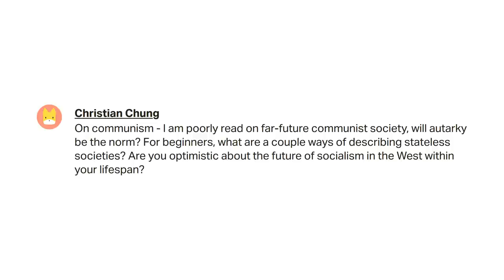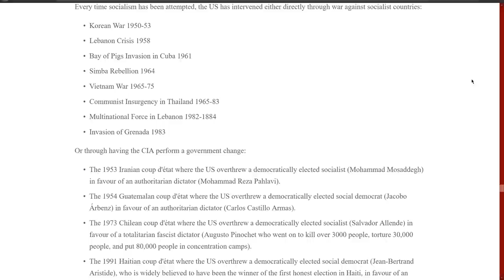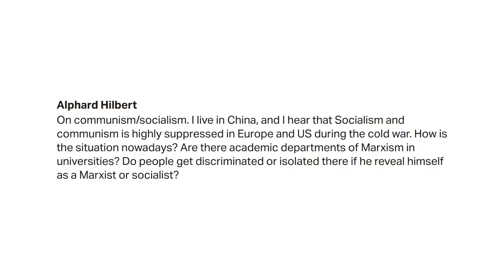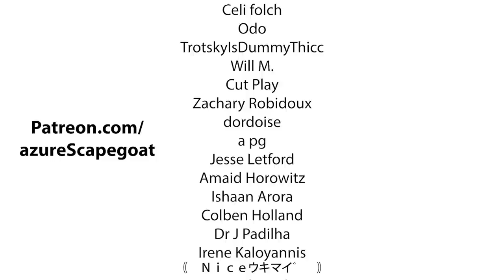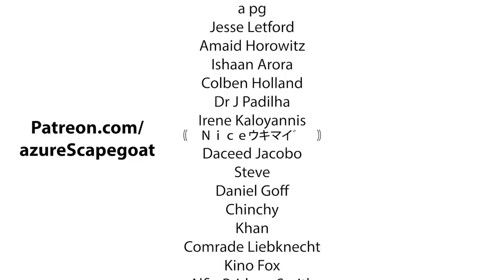Stateless Communist Autarky? | Communist Q&A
Q&A is back baby